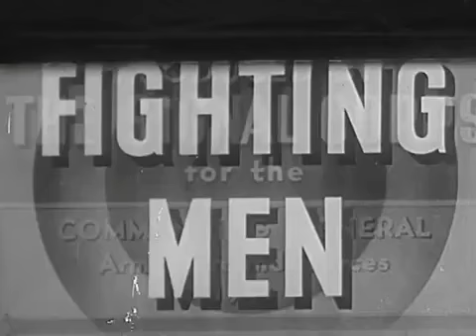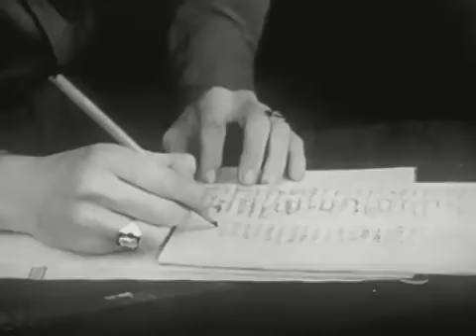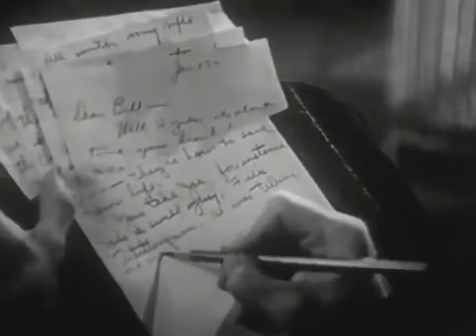doc - Your Rifle Fighting Men Keep It Clean circa 1942 US Army Training Film, World War II